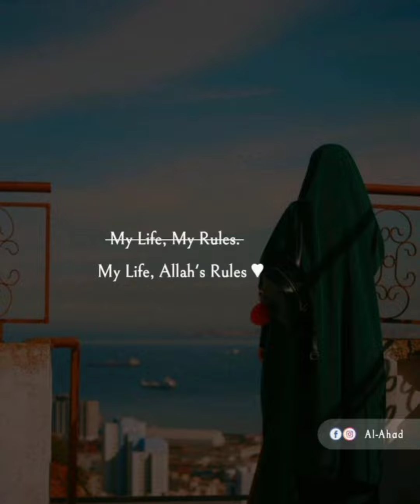new dpz for friends